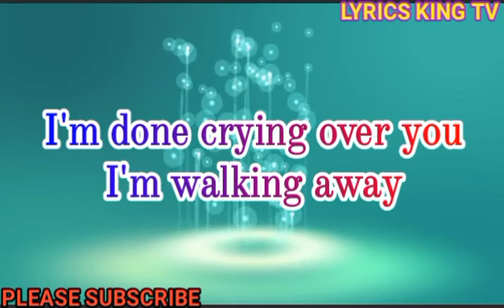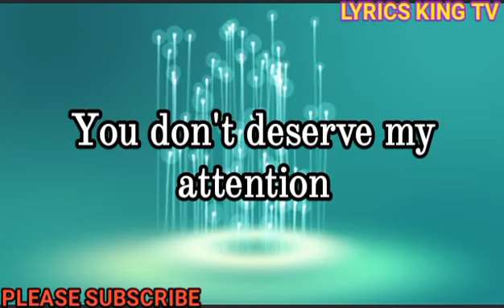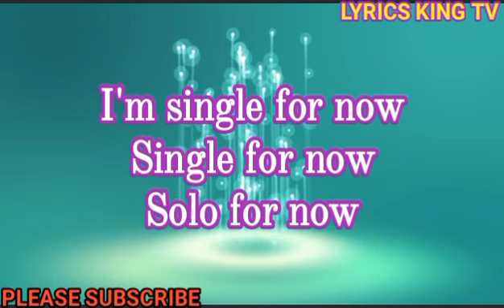Kuami Eugene - Single Official lyrics Video |Newly Released